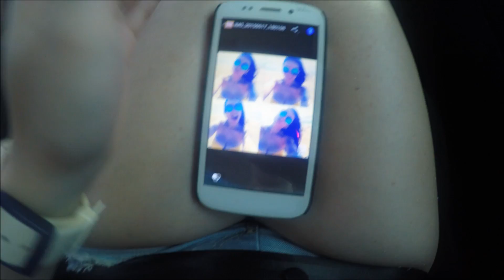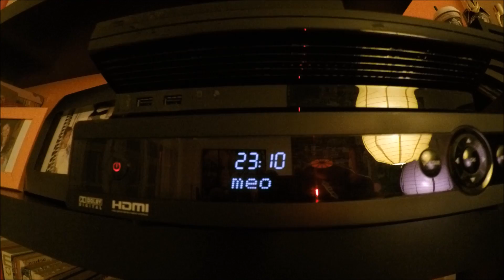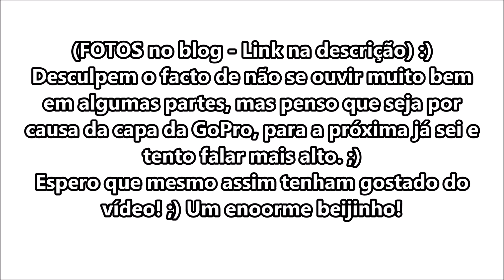✹ VLOG - Um dia de praia comigo ✹ (17-05-2015)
Olá amores meus :D
Aqui está mais um vlog fresquinho pra vocês :D uma ida à praia :D yeyyy, eheheh :D
Espero que gostem e peço-vos imensa desculpa por algumas partes do vídeo não se ouvirem muito bem, mas penso que tenha sido por causa da capa da GoPro, como escrevi no final do vídeo, agora que já sei, para a próxima tento falar mais alto :D
Não se esqueçam de passar no blog pois vão estar lá fotos :D eheh.
Um beijinho enorme!!